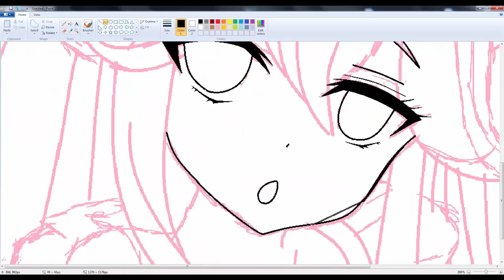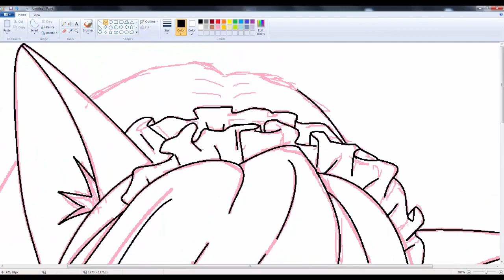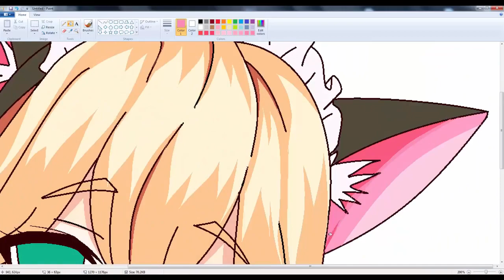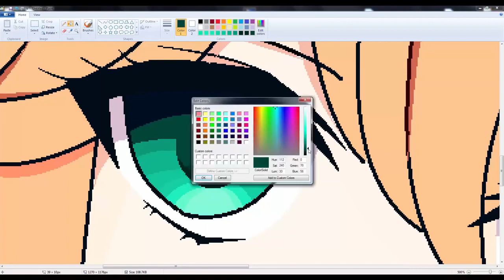3eSsOo - Draw Anime Girl on MS Paint